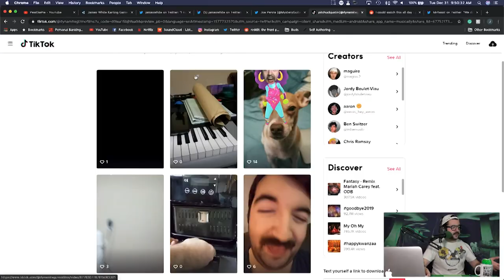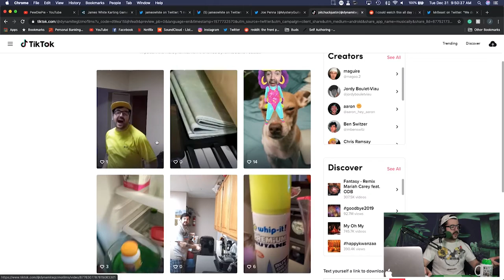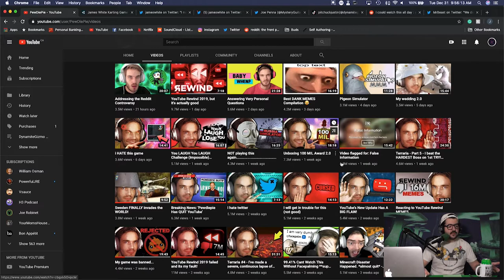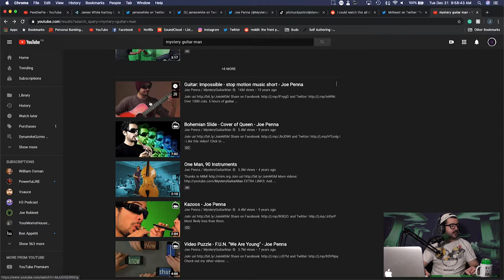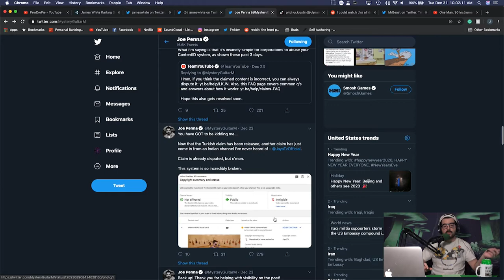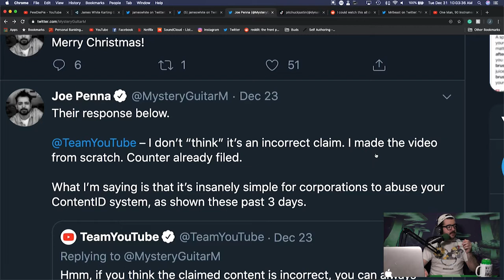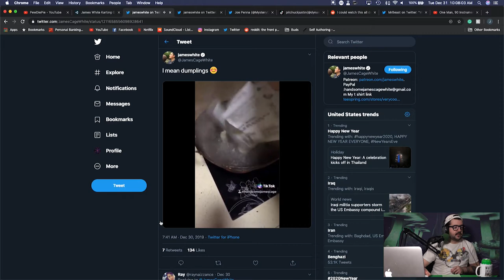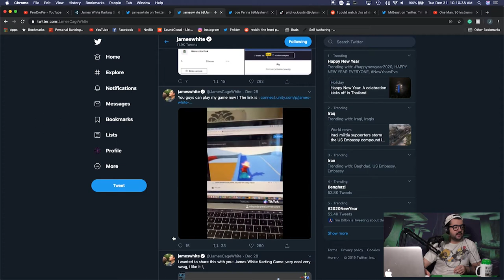Youtube Blocks Mystery Guitar Man!! - The DynamiteGizmo Podcast Ep.#137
Todays Episode:
- Pewdiepie is bitter
- MGM got blocked for own video on news channel
- James White
- Quinten Tarantino Movies
- Logan Paul tape
- Team Trees hits 20 million

My Channels -